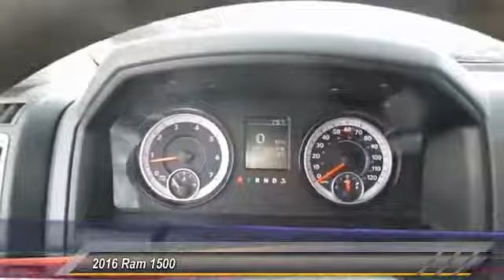2016 Ram 1500 Hobbs NM 6150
2016 Ram 1500 2WD Crew Cab 140.5 Tradesman

NOTITLE